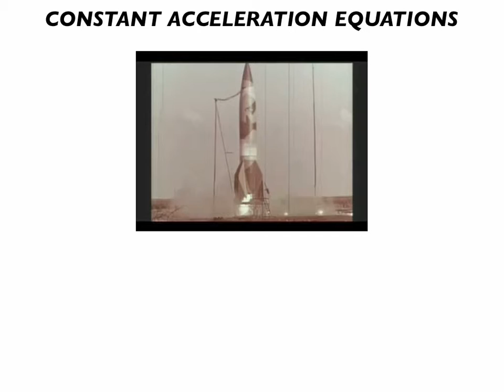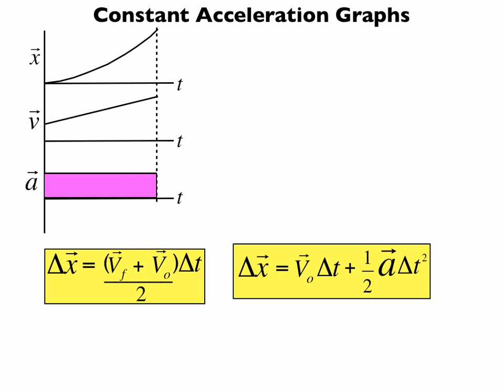constant acceleration equations.mov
kinematics equations are derived and discussed including their graphs